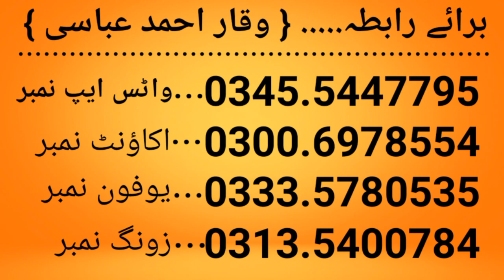bed sheet colour. بیڈ شیٹ. Waqar Ahmad Official. 145. Bed sheet. Absam bed sheet. Cotton.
Waqar Ahmad Abbasi video 145
Waqar Ahmad Official
Bed sheet
Online Shopping in bed sheet
Cotton bed sheets
Absam bed sheet
آن لائن شاپنگ
آن لائن بیڈ شیٹ خریدیں
وقار احمد عباسی مری